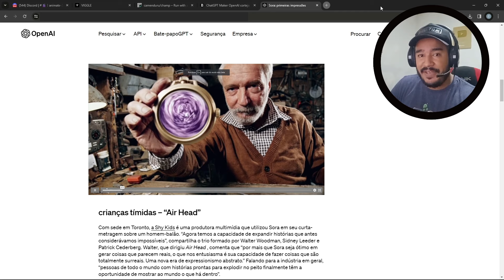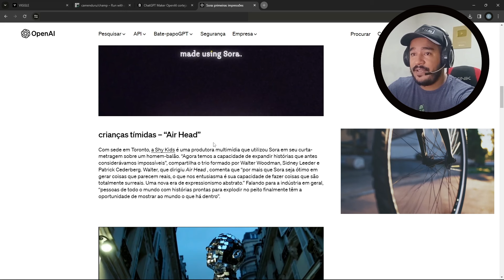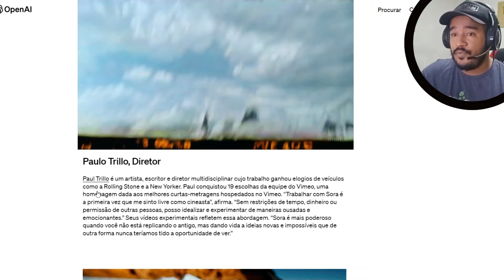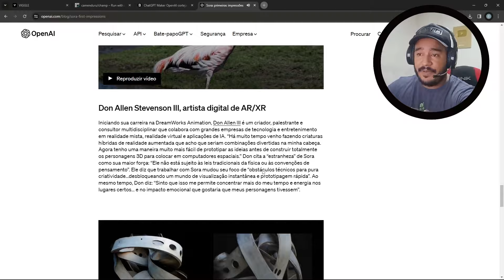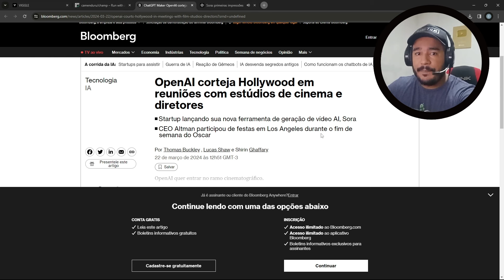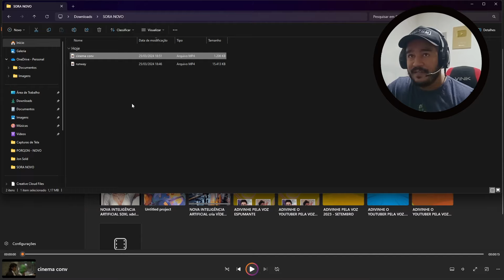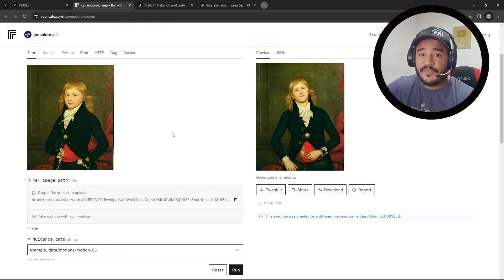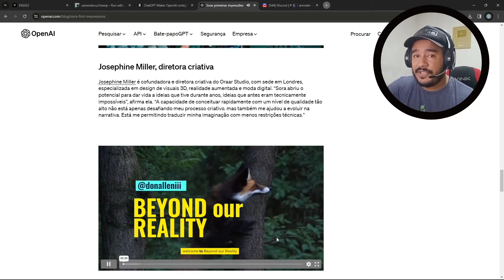SORA AI CHOCA O MUNDO NOVAMENTE NOVOS VÍDEOS e LANÇAMENTO 2024 🤯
INTELIGÊNCIA ARITIFIAL Mencionada no vídeo:
1 Sora Open AI

CURSO COMPLETO em VÍDEO AULAS Explore Design I.A - Criação de Artes, logos, personagens, foto própria SAIBA MAIS

Gerar imagens grátis e ilimitado!
Gerar mais de 100 imagens,
SDXL 1.0 grátis